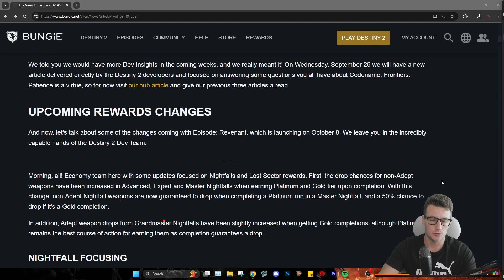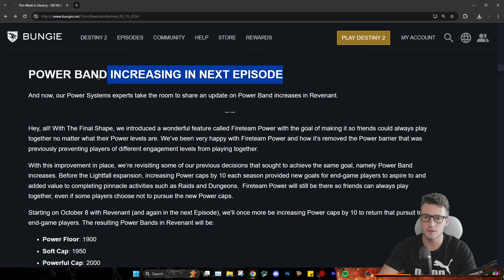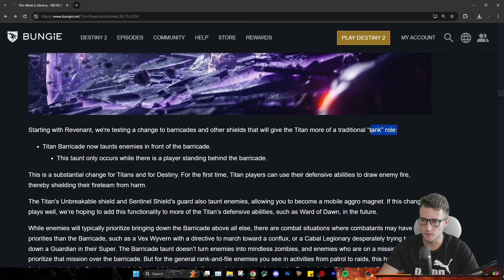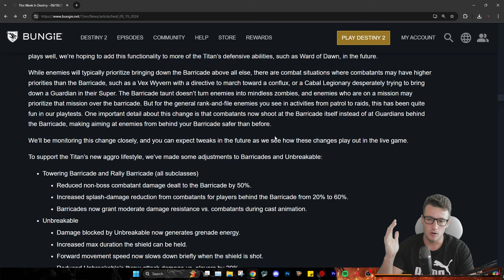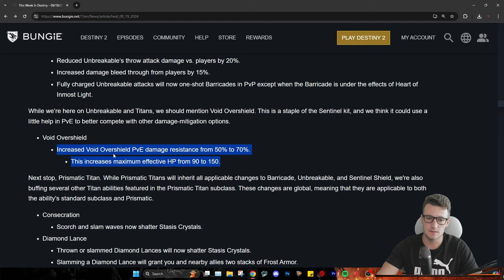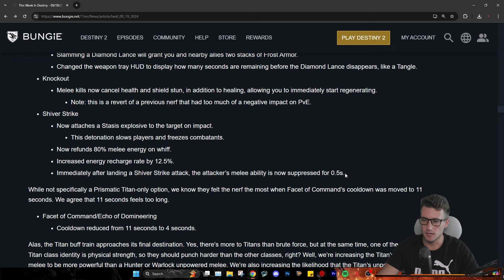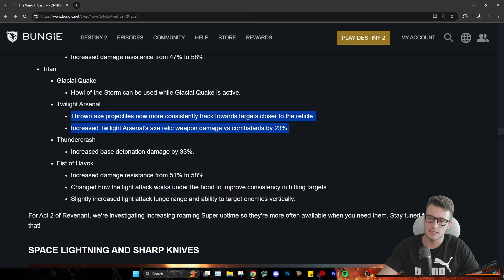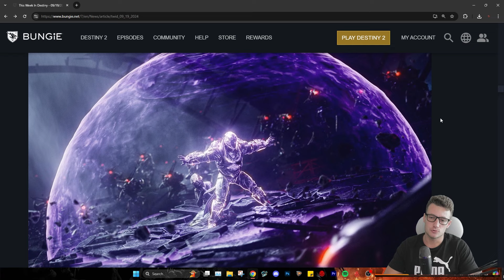🔥 GROS BUFF POUR LES TITANS ! TWID DESTINY 2 🔥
Dans ce nouveau This Week in Destiny (TWID), Bungie annonce des changements majeurs pour la classe Titan ! Que ce soit en PvE ou en PvP, les Titans vont devenir encore plus redoutables. 🚀

(J'usqu'a 80% de reduction)

Createur de contenu Officiel Destiny 2

00:00 Intro
1:24 Infos pas importantes
3:19 Rework Titans
4:33 Barricade taunt
8:40 Buff surbouclier abyssal
9:48 Doctrine Prismatique
11:40 Buff de la Melee
11:26 Buff super
14:32 Resume